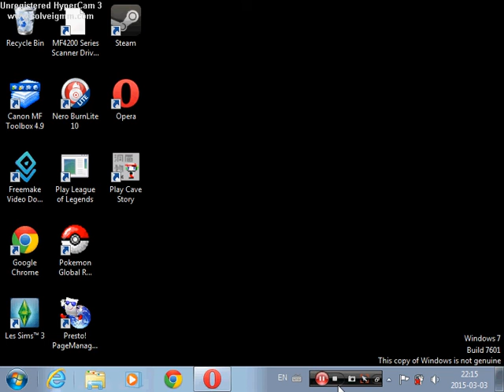Cave story: Gameplay #2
Salut tout le monde, en fait je voulais réelement m'excuser pour la qualité de la video précédente et j'ai addapté certaine modification afin que la video soit plus agréable èa regarder.N'oublier de laisser un commentaire pour m'aider a modifier mes erreurs.J'espere que cette deuxieme video vous interessera :D

Hi everyone I just want to say sorry for the last quality video and I just want to explain that I do some upgrade for the video to be more enjoyable to watch.So if you have advice you are free to leave a message on the comment section below.I hope the video will be enjoyable to watch :D